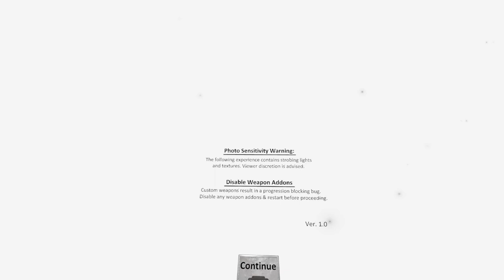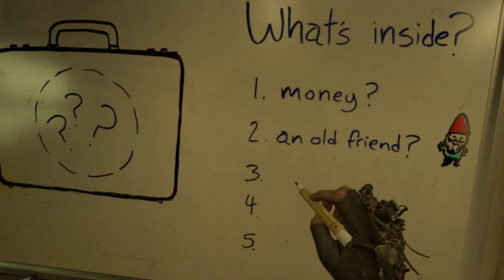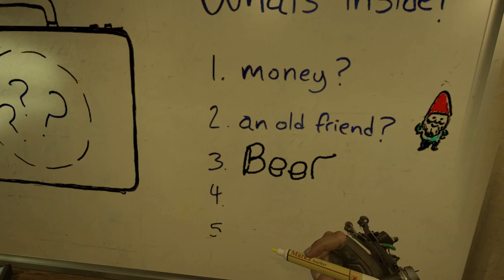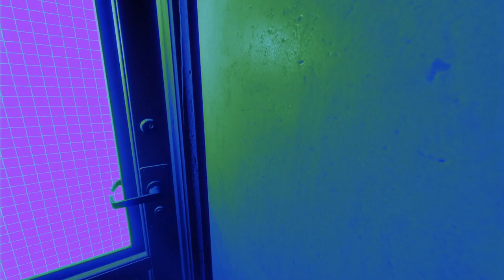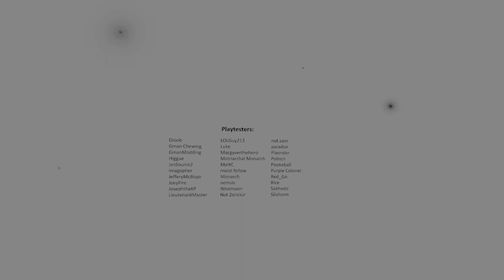Half Life: Alyx MODS - PCVR via Quest 1 - The Undertow by Dormin & Higgue (The Best Mod Ever)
So I though the last Mod I played was the best, the Undertow has just surpassed it.   This is, by far, the finest mod I've made.

Custom .. um... everything, Voice acting, Zombies drunk and dancing.  So much fun.

Blurb from Workshop page:
You play as Alyx, tasked with delivering a mysterious briefcase to the owner of an underground night club, upon arriving you realize this deal might not be so straight forward...

Expected Playtime: 50min - 1hr

Features:
Full-fledged Story with Voice Acting
Custom Sounds, Assets, and Gameplay
Unique Puzzles
Engaging Combat
Full Single-Controller Support
Drinkable Vodka (Finally)

How to Play (30s Tutorial)

Notes:
Custom Pistol Addons result in a progression blocking bug for one puzzle. Please disable any custom weapon addons before launching the map.

This map has been designed for players who’ve completed the Half-Life Alyx campaign, it is recommended that you finish the base game before playing.

Credits:
Created by: Dormin & Higgue

Voice Actors: Stephen Walker, David Love, A.G. Rook, Szimipek, Riley Maness, Reeko Brooks, David Myers, Alex Goldman

Additional Work: Echosmoker, GoogleyGareth, MegaKosan, Chrjen, TheParryGod

Playtesters:
Thank you to everyone that playtested this map across the years, we could not have made this map without your invaluable feedback. The full list of playtesters (over 80 people!) can be seen within the credits.

Link to Creater(s):
Dormin

Additional Mods:
Brutal Blood

Streamed via Virtual Desktop to an OG Quest 1